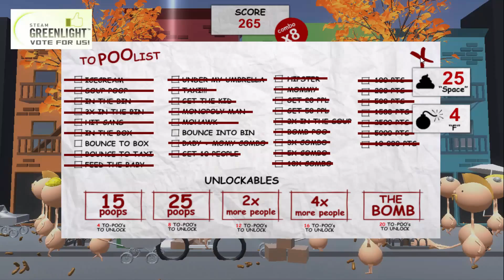Poop In My Soup! GameBoys #18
Join DAvid and Tyler as they play this odd game as we terrorize a city of people with poop!